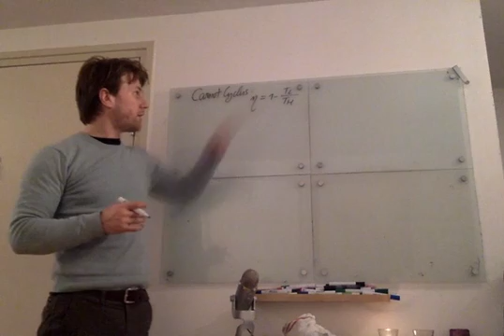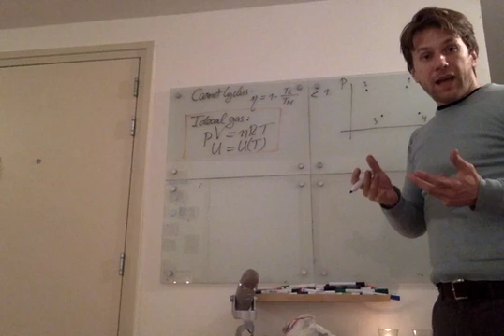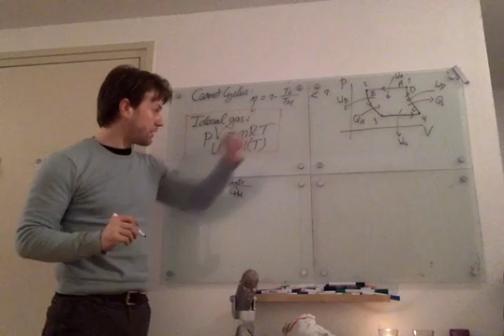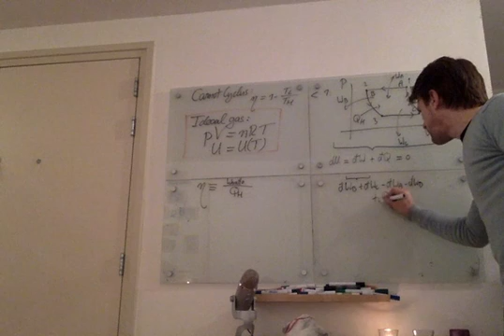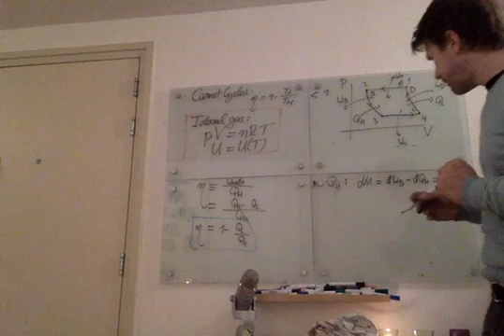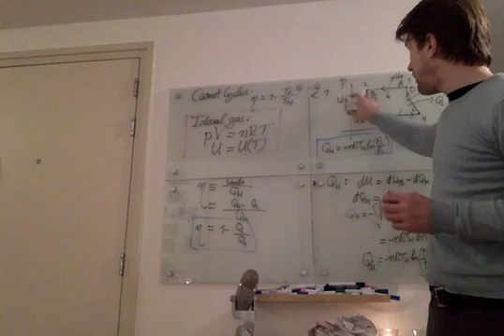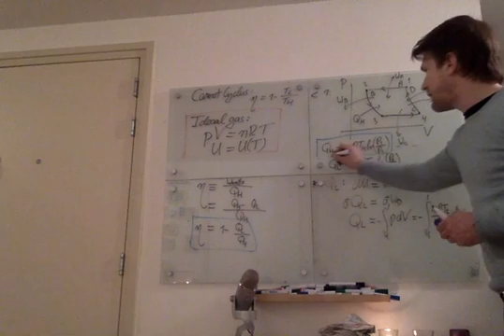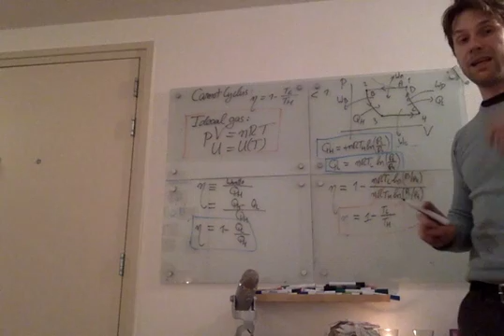PEN Huiswerkset 4 Opgave 1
In deze opgave bespreek ik Opgave 1 van Huiswerkset 4 van het college Fysica van Energie (PEN).